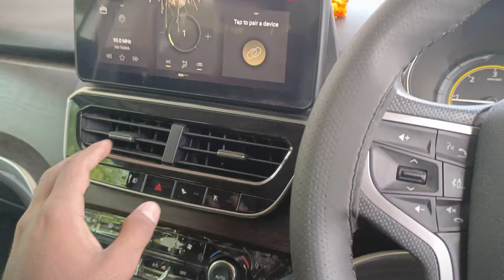Harrier Pure Plus 2025 White Colour Review 😯 | New Tata Harrier Pure + s 🔥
new tata harrier pure
new tata harrier pure + s
tata harrier review
harrier pure
tata harrier 2024
2025 tata harrier
tata harrier facelift review
tata harrier 2025 interior
tata harrier pure o
tata harrier pure +s
new tata harrie
tata harrier facelift 2025
technical sht
harrier
tata harrier
tata harrier price
harrier fearless plus
tata harrier 2024
harrier top model
harrier bae model
harrier vs xuv 700
tata harrier vs mahindra scorpio N
tata harrier petrol
scorpio
tata harrier features
scorpio vs harrier
scorpio n z8 select
tata harrier 2024
tata safari valeue model
safari 2024
harrier vs scorpio n
scorpio n vs harrier
safari black
tata harrier black edition
harrier new model 2024
safari 2024 new model
tata harrier 2024 new model
tata harrier 2024 review
tata harrier top model
tata harrier adventure